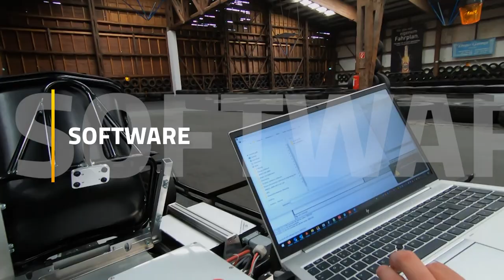Das FRIWO Kart - volle E-Kraft voraus!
Our E-Mobility Team presents: The FRIWO Kart

Safe, quiet and lightning fast - karting has constantly evolved and now more emphasis is placed on environmentally conscious driving. Electric karts are therefore a new trend. In Germany, the range is constantly expanding, and sooner or later the classic karts will disappear completely from the market. The advantages are obvious: no unpleasant smell in the kart hall, permanently available power and sensational torque. Pressure always when you need it.

The drive system of the e-kart developed by Friwo consists of two motors that are connected to each other via a rigid axle. Each of these motors has a peak power of 10 kW and reaches a speed of up to 9000 rpm. This power is transferred to the rear axle of the kart via a two-stage gearbox, resulting in a starting torque of up to 320 Nm.

Not only has the kart's drive system been adapted, but battery mounts and a folding system for the driver's seat have also been designed, allowing a total of 3 replaceable battery packs to be accommodated in the kart. The 48 V system of the kart has a capacity of over 3000 Wh, which allows a driving time of about 90 min.

Full throttle on the pulse of time and FRIWO jumps on board!

Unser E-Mobility Team stellt vor: Das FRIWO Kart

Sicher, leise und blitzschnell - das Kartfahren hat sich stets weiterentwickelt und mittlerweile wird mehr Wert auf umweltbewusstes Fahren gelegt. Ein neuer Trend sind daher Elektro-Karts. In Deutschland wird das Angebot ständig erweitert, früher oder später werden die klassischen Karts komplett vom Markt verschwinden. Die Vorteile liegen klar auf der Hand: kein unangenehmer Geruch in der Karthalle, permanent verfügbare Leistung und ein sensationelles Drehmoment. Druck immer dann, wenn man Ihn braucht.

Das von Friwo entwickelte Antriebssystem des E-Karts besteht aus zwei Motoren, die über eine Starrachse miteinander Verbunden sind. Jeder dieser Motoren hat eine Peak-Leistung von 10 kW und erreicht eine Drehzahl von bis zu 9000 1/min. Über ein zweistufiges Getriebe wird diese Leistung auf die Hinterachse des Karts übertragen, wodurch ein Anfahrmoment von bis zu 320 Nm erreicht wird.

Hierbei wurde nicht nur das Antriebssystem des Karts angepasst, sondern auch Batteriehalterungen und ein Klappsystem für den Fahrersitz entworfen, wodurch insgesamt 3 wechselbare Battery-Packs  im Kart untergebracht werden können. Das 48 V System des Karts hat dadurch eine Kapazität von über 3000 Wh wodurch eine Fahrzeit von rund 90 min erreicht wird.

Vollgas am Puls der Zeit und FRIWO springt mit auf!